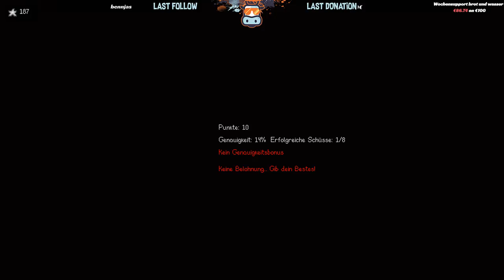Stardew Valley [029] ➤ Neue Bewohner & Das Volksfest (WARNUNG Uploaddrops)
WARNUNG: Leider befinden sich in der Aufnahme ein paar Lags und Ruckler, da es Probleme mit dem Internet gab, sogenannt Upload Drops die vom Internetanbieter verursacht wurden. Es tut uns Leid, aber wir konnten nichts dagegen machen. Danke für Euer Verständnis

Weiden´s Großvater hat ihm sein altes Farmgrundstück "Keks Farm" in Stardew Valley hinterlassen. Ausgestattet mit Werkzeugen, die ihre besten Tage hinter sich haben, und ein paar Münzen beginnt er ein neues Leben. Kann er von dem leben, was ihm das Land zu bieten hat und die überwucherten Felder zu einer blühenden Landschaft machen?